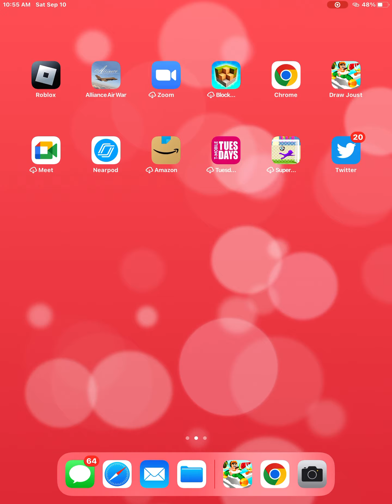Playing draw and joust